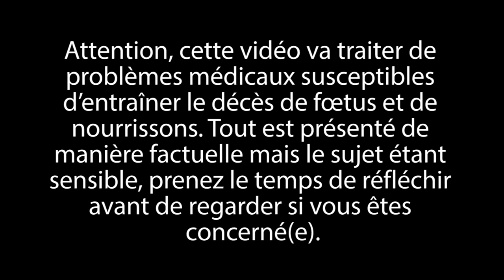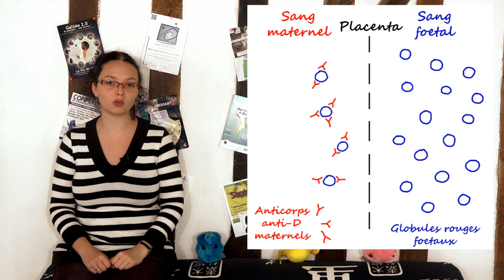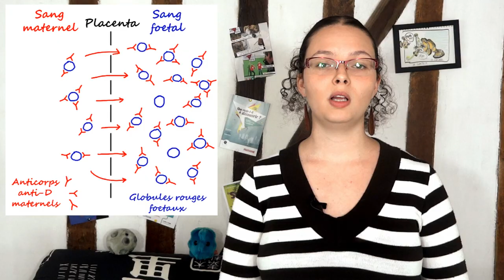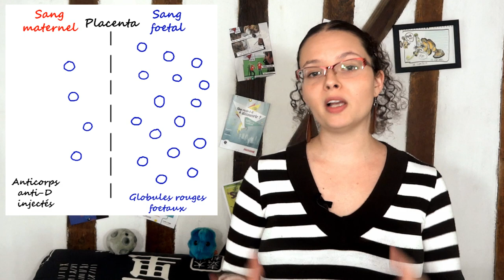Son rhésus, ma bataille - BioTCom 13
Treizième épisode de la chaîne de médiation scientifique dédiée à la biologie : Biologie Tout Compris.

Cette chaîne est animée par Tania Louis, docteure en biologie que vous pouvez suivre sur twitter : @SciTania

Deux organismes composés de quantités invraisemblables de cellules, agencées en organes aux fonctionnements coordonnés, peuvent s'associer pour donner naissance à de nouveaux organismes vivants tout aussi complexes. C’est ahurissant mais avéré. Ce qui n’empêche pas qu’il peut il y avoir des complications, notamment parce que, mine de rien, un fœtus reste un corps étranger pour sa mère…

Cette vidéo est ma participation au concours PoucesDor des Internettes. Si vous voulez découvrir d’autres femmes qui font des vidéos, tapez ce hashtag dans votre moteur de recherche youtube. Ou allez carrément faire un tour sur l’internette explorer

Site du CNGOF (Collège National des Gynégologues et Obstétriciens de France)
Statistiques de l’Etablissement Français du Sang (et explications pour spécialistes) (p26)

Point un peu complet sur les différents systèmes de groupes sanguins (français) pages 7 à 10

Rapport d’évaluation technologique sur la détermination du rhesus fœtal par prise de sang maternel